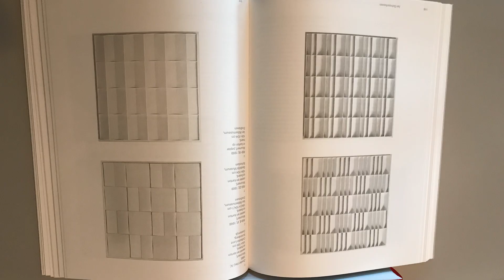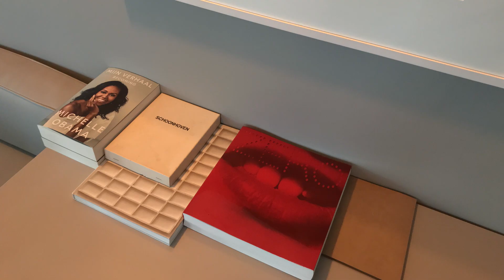PONTSTEIGER SESSIES by ISRID | Edition ZERO ART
As a connection engineer, ISRID is dedicated to design inspirational group sessions and conversations to share thoughts and insights.
Named after ISRID’s unique workspace with amazing view, in the Pontsteiger building at the IJ river - Amsterdam.  Pontsteiger Sessies are boutique events. Per session, ISRID works with a curated guest list.